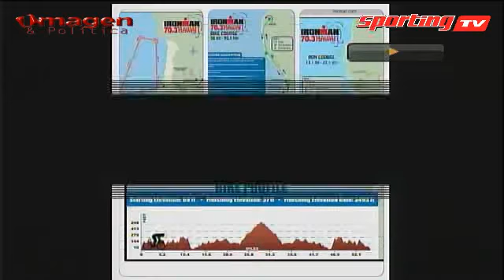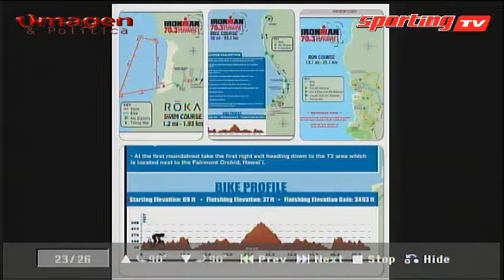SPORTING TV TRIATLON 28JULIO2016